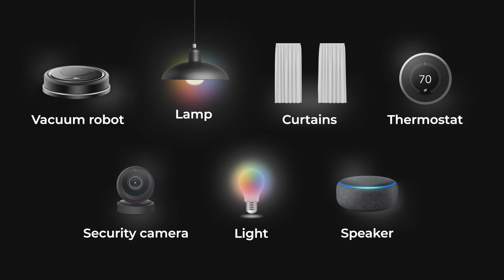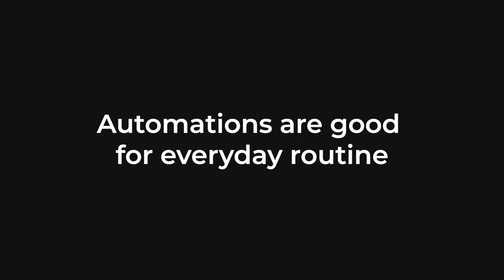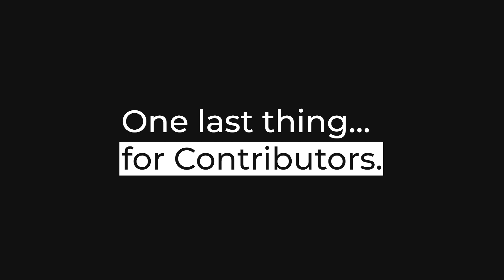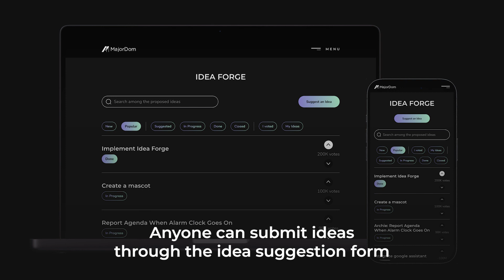Smart Home of the Future — Your Personal Digital Majordomo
Welcome to MajorDom! Redefining home automation with a self-sufficient ecosystem, top-of-the-line voice assistance and unrivalled privacy. Open source included.